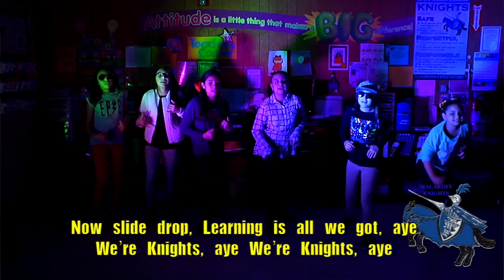Malakoff Elementary STAAR Video 2017